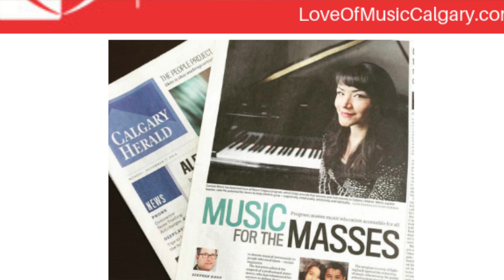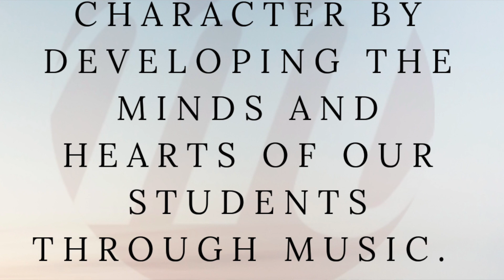BIG NEWS for Morin Music Studio Calgary!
As we celebrate our 5th birthday, we have big news to share with everyone as we look back at our first 5 years!